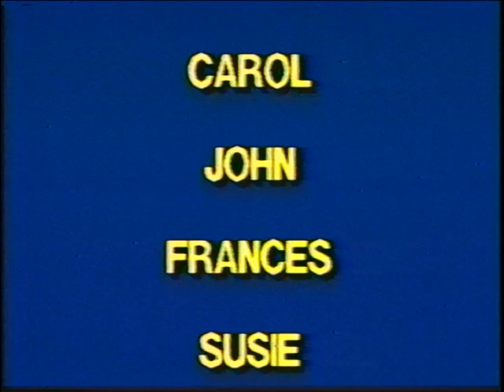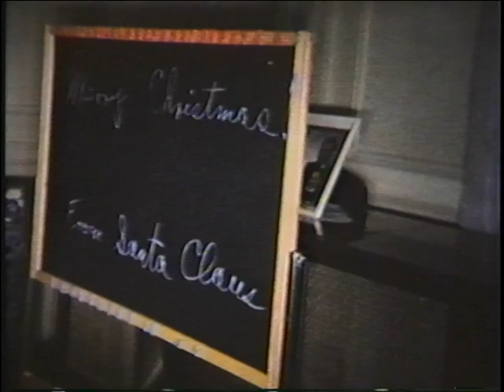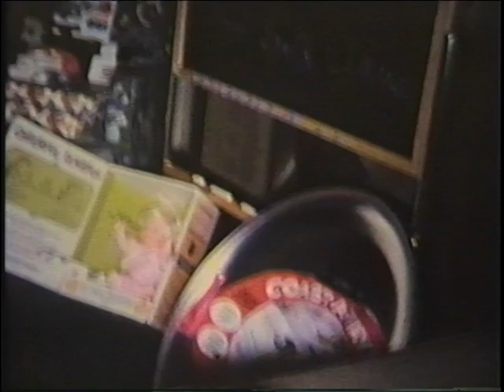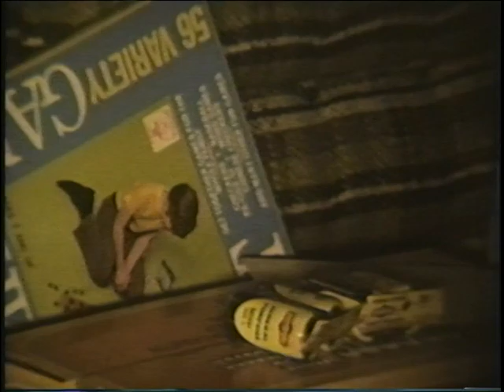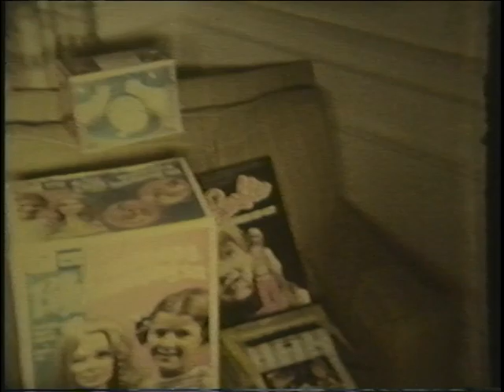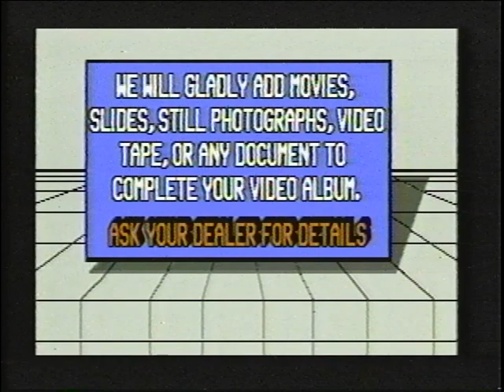Frank and Marian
The Life of Frank and Marian Murphy